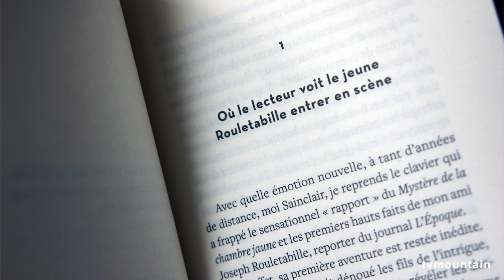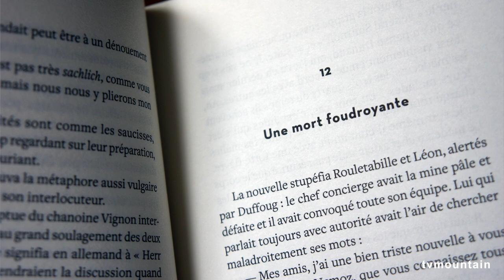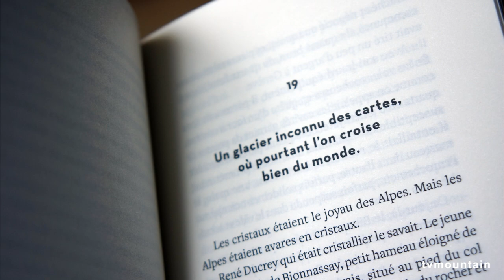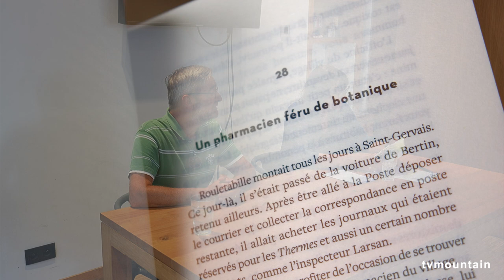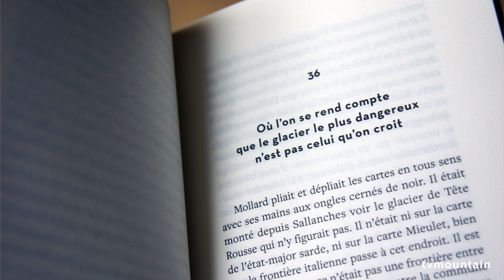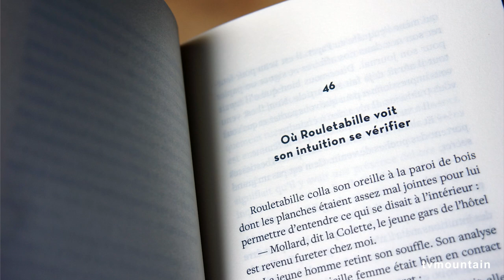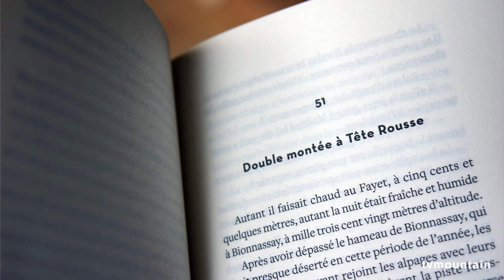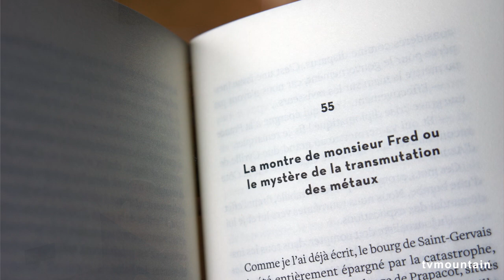Soirée rencontre autour du livre : Rouletabille au mont Blanc de Antoine Leca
autour du livre : Rouletabille au mont Blanc
de Antoine Leca

paru le 13 juin 2024

Résumé du livre :
Antoine Leca ressuscite le personnage de Rouletabille dans un polar de montagne palpitant.

1892. D’ombrageux curistes allemands et russes viennent prendre les eaux à Saint-Gervais-les-Bains sous des noms d’emprunt. Diplomates ? Espions ? Terroristes anarchistes ? Le célèbre inspecteur Larsan débarque dans l’établissement thermal, mais le tout jeune Rouletabille l’a devancé et tient l’occasion de son premier coup d’éclat de reporter. Car les phénomènes étranges s’accumulent comme les nuages sur les glacières du mont Blanc : décès suspect d’un jeune cristallier dont on croise le fantôme, assassinat du médecin légiste, enlèvement spectaculaire… Mais une terrible catastrophe s’annonce, bien réelle celle-là.

Bio de l'auteur :
Antoine Leca est professeur à Aix-Marseille Université. Il a écrit une quarantaine d'ouvrages d'histoire et de droit... ainsi qu'un Dictionnaire insolite de la Nouvelle-Calédonie. Il réside plusieurs mois de l'année à Saint-Gervais-les-Bains.